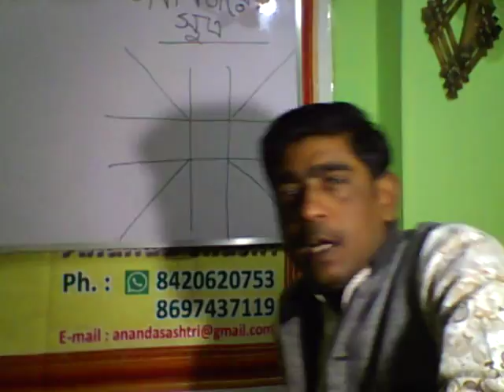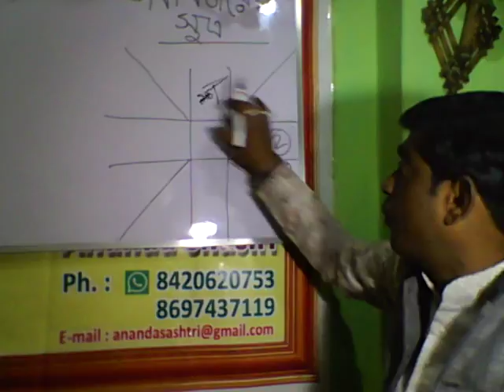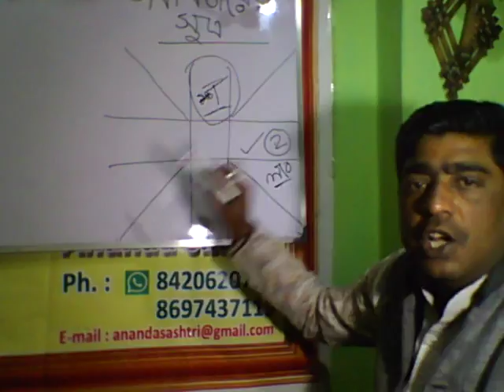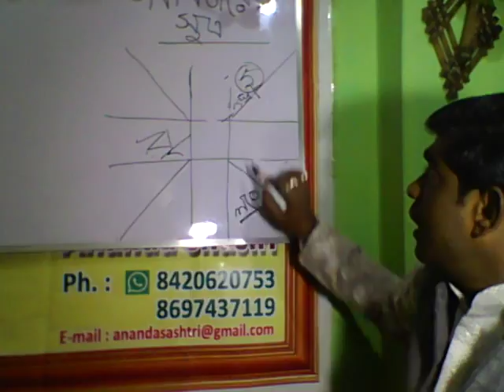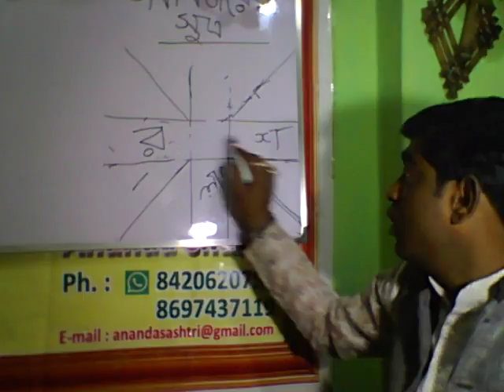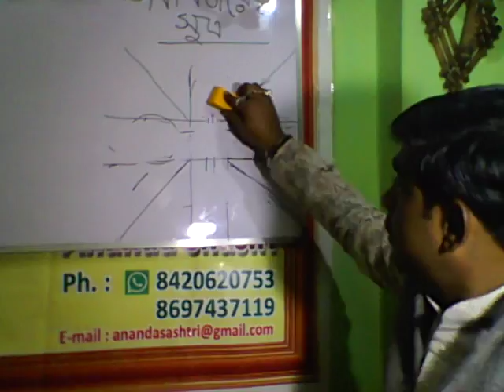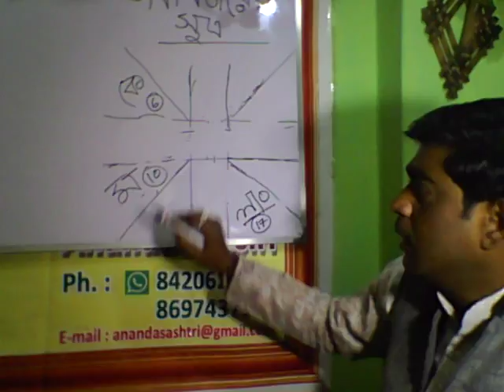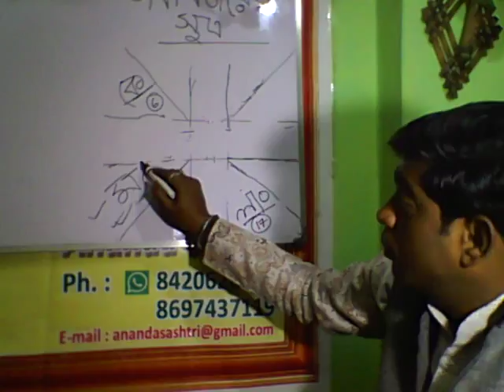ভাব বিচারের সুত্রা-5 BHAB-BICHAR THEORY--5